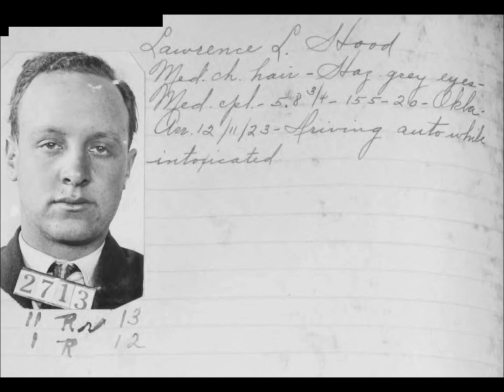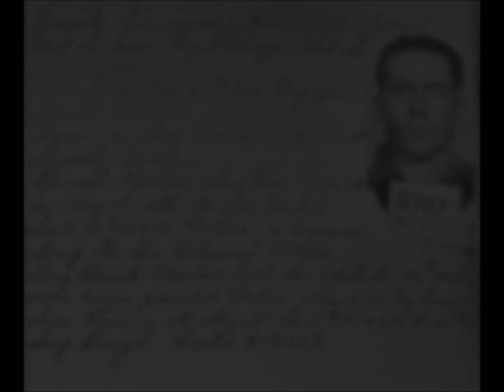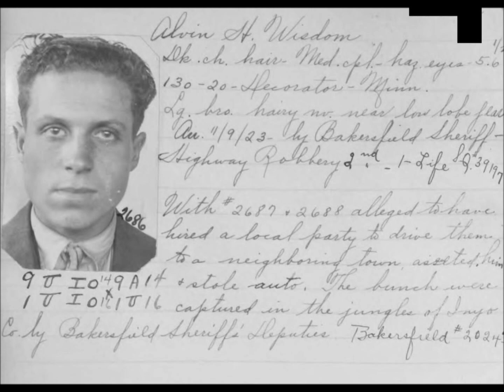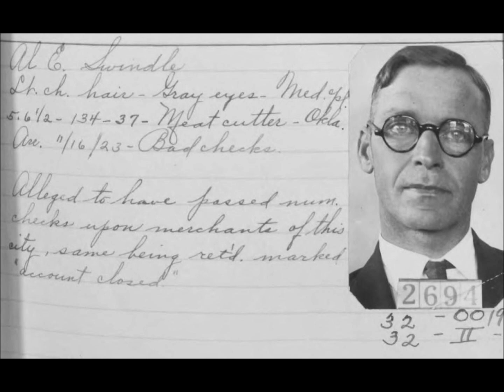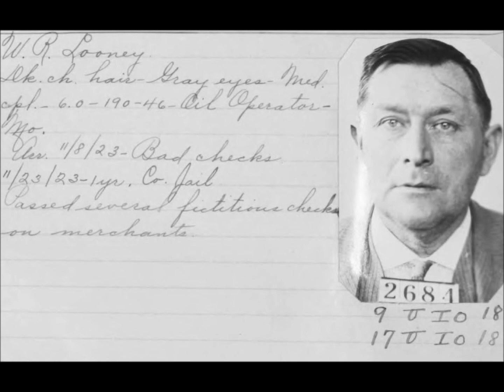Vintage Mugshots of Criminals in Long Beach From the 1920's: Part 7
A collection of mugshots of people arrested for various crimes in Long Beach, California, in the 1920s.